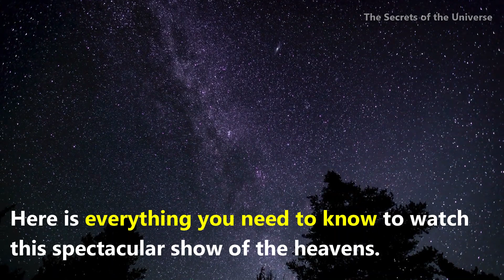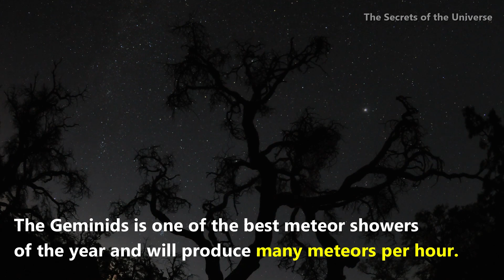Watching The Geminids Meteor Shower of 2020 | The Secrets of the Universe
The Geminid Meteor Shower is an annual meteor shower that peaks around December 13 or December 14. Annual meteor showers occur when Earth passes through the debris of the comets and asteroids around the Sun. The parent body responsible for Geminids is the asteroid 3200 Phaethon.

You don't need any telescopes or binoculars to watch the Geminid meteor shower 2020. Just find a dark place and give your eyes time to adapt. The radiant of Geminid meteor shower lies in the constellation Gemini.